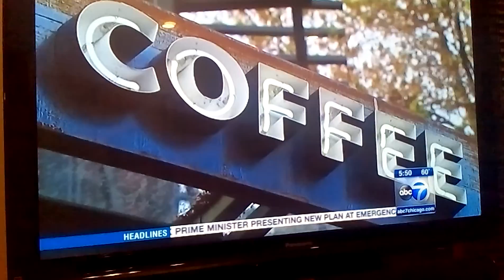America's Money from ABC News 7/7/2015